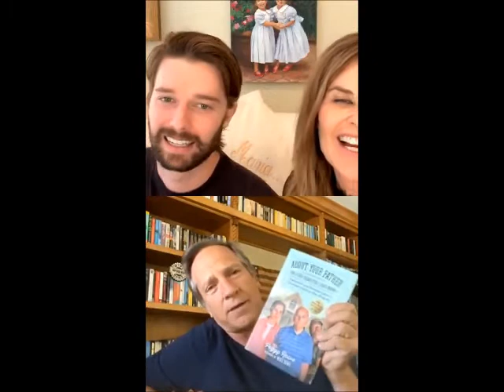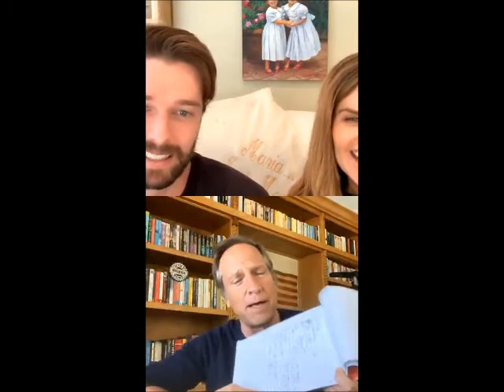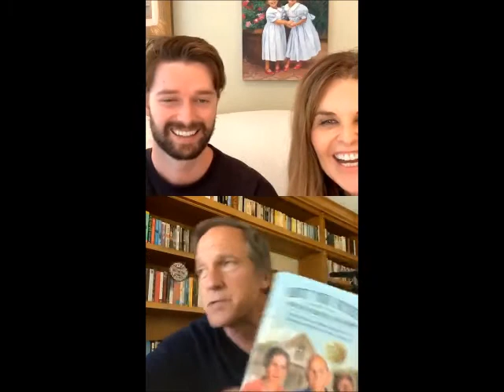Maria Shriver and Patrick Schwarzenegger on Instagram Live Stream with Mike Rowe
In this video, World Wide Campus News & Entertainment as Maria Shriver and Patrick Schwarzenegger has return to live streaming on Instagram for this special guest with Mike Rowe.

Thanks to the Instagram Live: @mariashriver featuring @mikerowe

Also, you can check out and follow Patrick Schwarzenegger’s profile on the link as well:

And you can check out and see Mike Rowe’s profile on the link either: